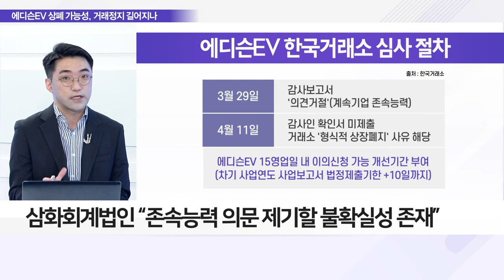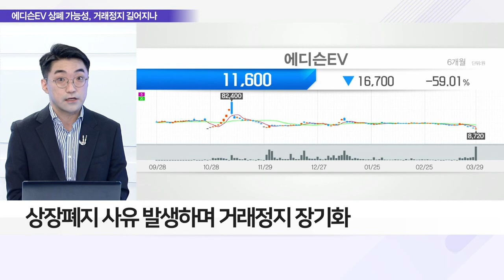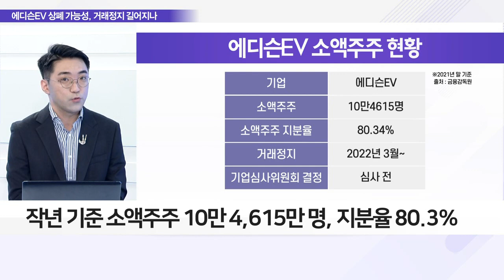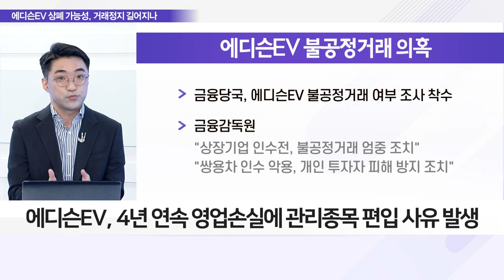에디슨EV 상장폐지 위기에 소액주주 ‘전전긍긍’_이슈 파워 (20220412)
Q. 에디슨EV 상폐 위기에 소액주주 근심, 전망과 전략은?

Q. 에디슨EV 상장폐지 위기, 왜 커졌나?
- 쌍용차 인수 이슈에 지난해 주가 급등하며 부각
- 쌍용차 인수 실패 후 상장폐지 위기에 놓인 에디슨EV
- 삼화회계법인 “존속능력 의문 제기할 불확실성 존재”
- 감사의견거절 사유 해소 확인서 미제출
- 상장폐지 사유 발생에 관련 절차 밟아야

Q. 상장폐지 갈림길 놓인 에디슨EV, 운명은?
- 상장폐지 사유 발생하며 거래정지 장기화
- 이의 신청 없을 시 배임 혐의 부각 가능성
- 이의 신청 시 내년 3월까지 거래정지
- 내년 분기 보고서에 ‘적정’ 받아야 거래정지 해소
- 작년 기준 소액주주 10만 4,615만 명, 지분율 80.3%

Q. 에디슨EV 상폐 위기에 ‘먹튀’ 의혹까지, 내용은?
- 한국거래소, 에디슨EV 불공정거래 행위 여부 주목
- 인수 무산 후 대주주 주식 처분에 ‘먹튀’ 논란 부각
- 4년 연속 영업손실에 관리종목 편입 사유 발생
- 에디슨모터스, 대법원에 특별항고 등 대응
- 쌍용차 “에디슨모터스 사실관계 왜곡, 인용 여지없어”